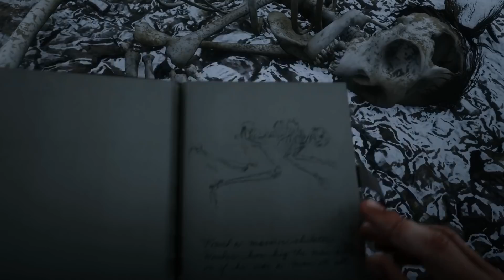Domando o APPALOOSA Leopardo com manto - O DOMADOR DE CAVALOS - Red Dead Redemption 2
LIVROS SOBRE CAVALOS:
• Como os cavalos se Comunicam? Compre e aprenda a se comunicar com seu cavalo

▶ Nitrado - Alugue servidores de jogos agora em apenas 60 segundos
Eu uso os servidores da NITRADO para hospedar alguns de meus jogos, servidores de alta qualidade e de fácil configuração, você pode alugar o seu servidor